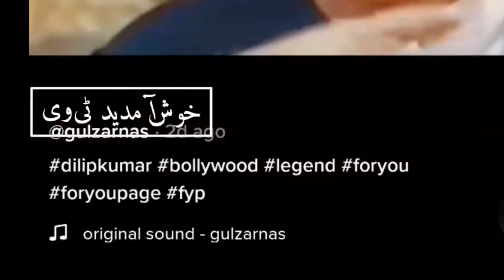دلیپ کمار اصل میں کون یوسف خان سے دلیپ کمار تک کا سفر ۔ ho us dilip kumar watch complete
یوسف خان سے دلیپ کمار تک کا سفر ۔

یوسف خان سے دلیپ کمار کیسے بن گیا ۔

دیکھتے  رہے ۔

خوشآمدید ٹی وی

برائے مہربانی ہمارے چینل کو

Khush amdeed tv

Khush amdeed tv